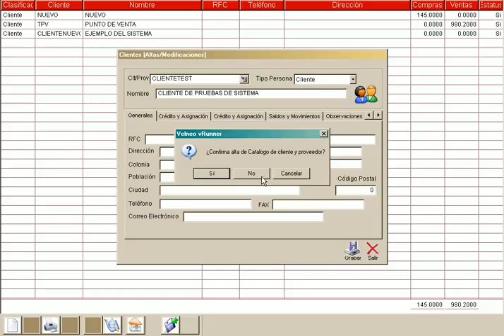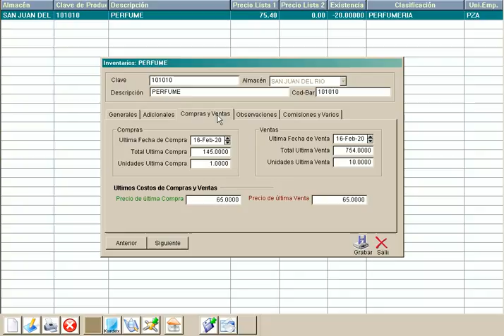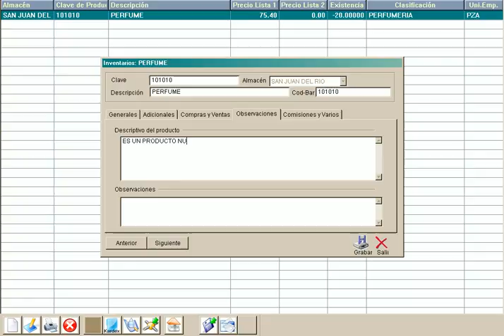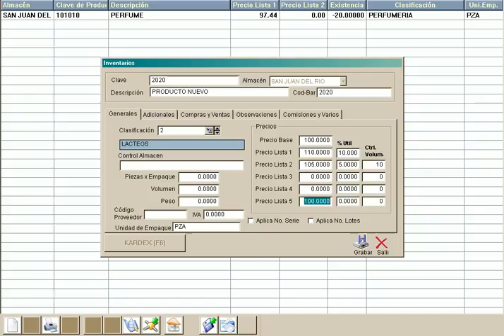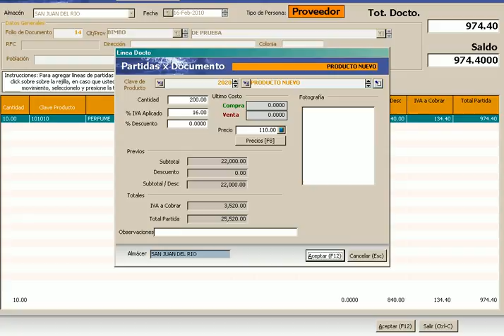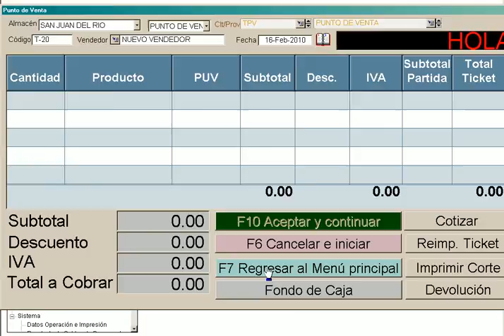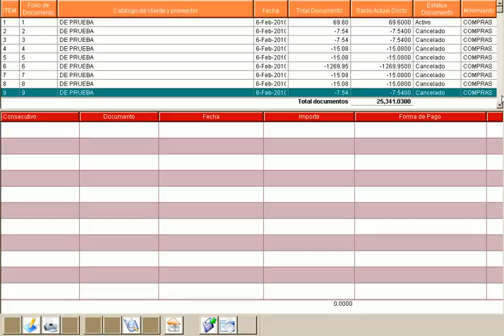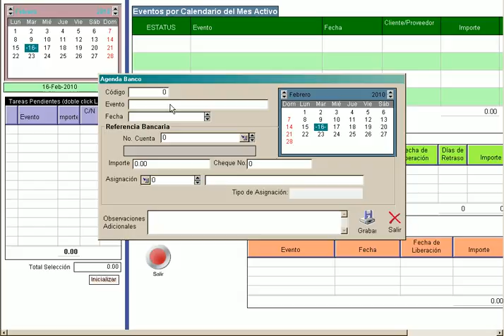ML 42770386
Video Migrado